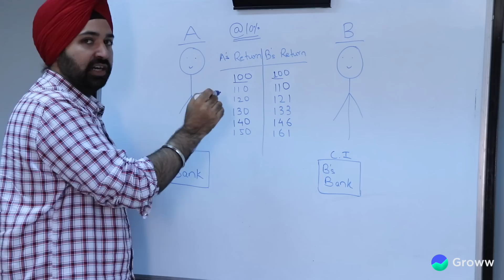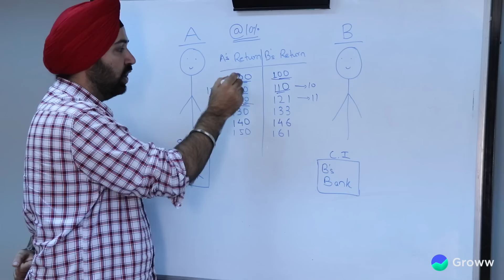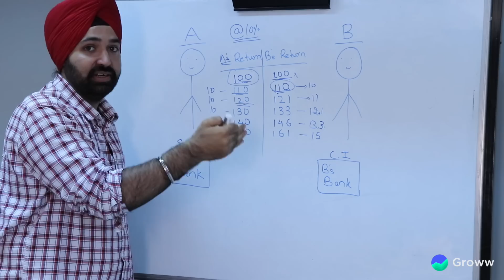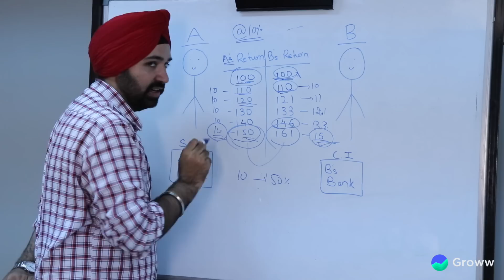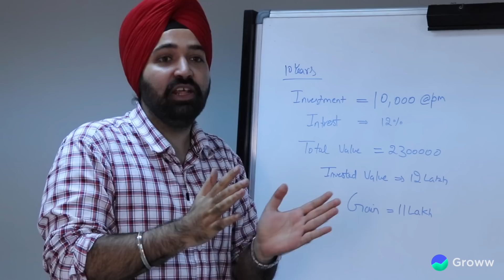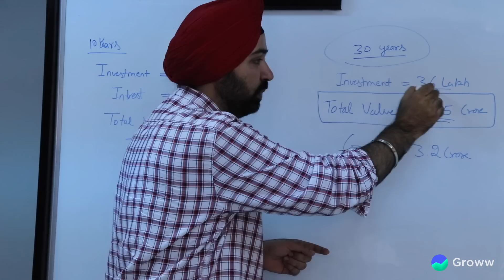Power of Compounding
“Compound interest is the eighth wonder of the world. He who understands it earns it and he who doesn’t pay it.”
So in this video, we try to explain the power of compounding in very simple terms and how to make a significant amount of money by investing small amounts for a long period of time.
This is a very important concept for all the investors to understand as even the greatest investor Warren Buffett has said that the single most powerful factor behind his investing success is “compound interest”.

Our mission is simple: make investing simple and accessible to everyone.